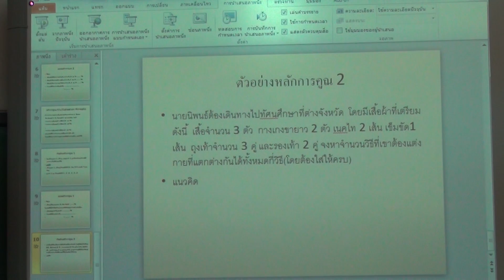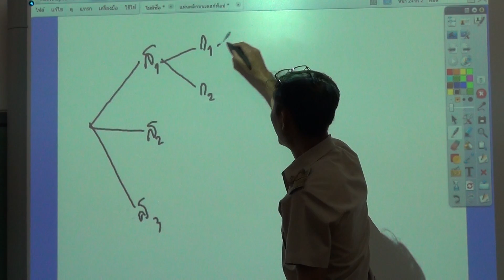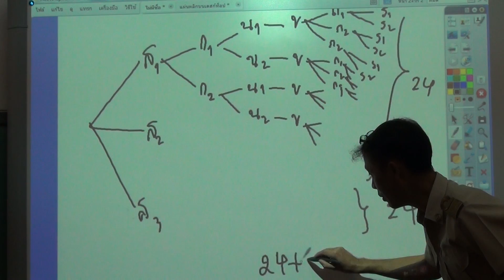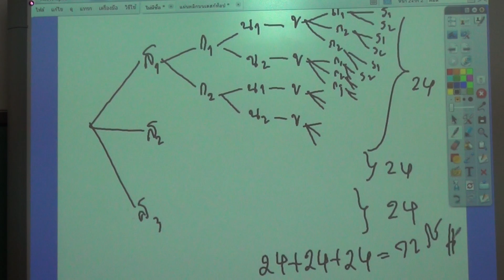multiple principle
ตัวอย่าง  กฏเกณฑ์การนับเบื้องต้น โดยการใช้หลักการคูณ (แสดงในรูปแผนภาพการกระจาย)
โดยครูนิพนธ์  ลิ้มพงษา  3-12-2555